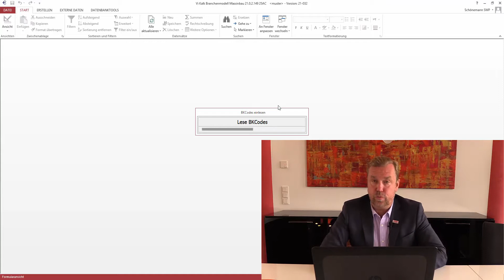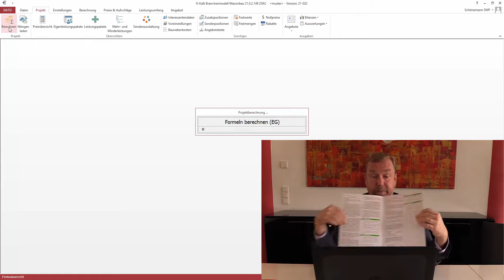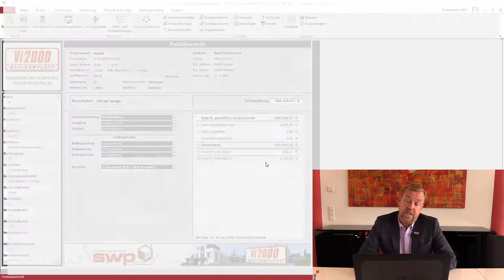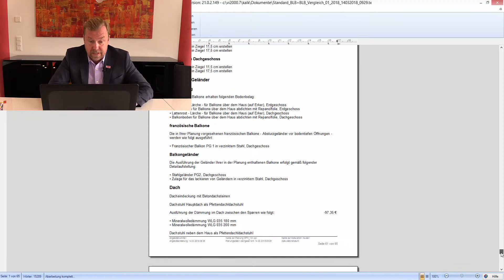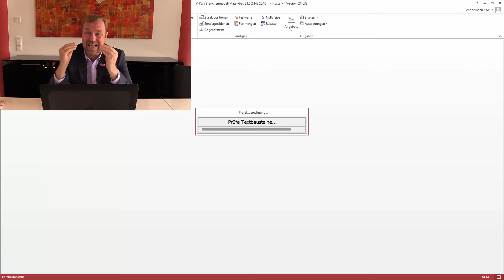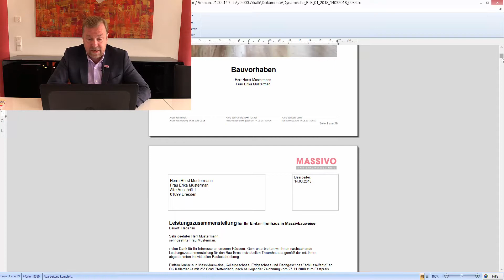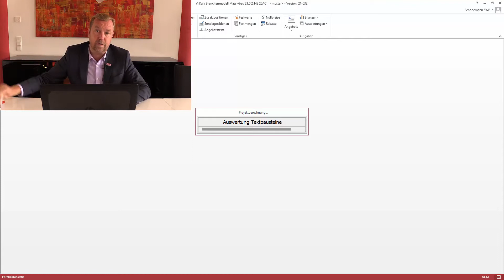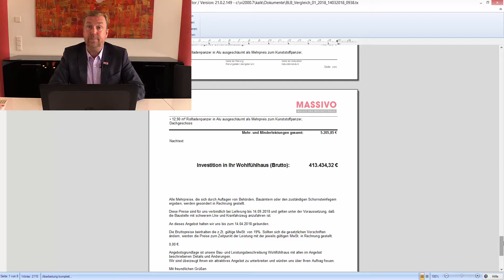Vi Kalk - Angebotsvarianten Kalkulation ab Version 21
Aus der Kalkulation können Sie mit der Version 21 sowohl vollständig bebilderte Standardbaubeschreibungen inkl. der Leistungszusammenstellung für das geplante Haus, als auch die individuell für das Haus generierte Dynamische Baubeschreibung, natürlich bebildert, ausdrucken. Die Möglichkeit, "nur" die Leistungszusammenstellung aus der Kalkulation auszugeben und diese dem Verbraucher inkl. der "vorgedruckten" Baubeschreibung auszuhändigen ist ebenfalls enthalten. In diesem Video werden ALLE Varianten gezeigt und die Unterschiede erläutert.